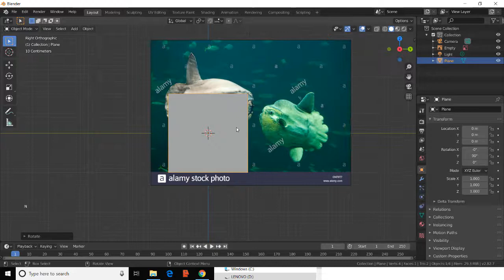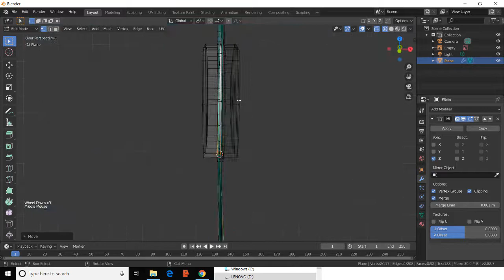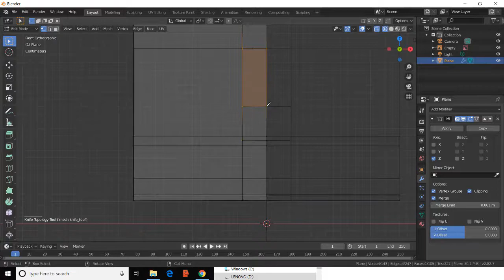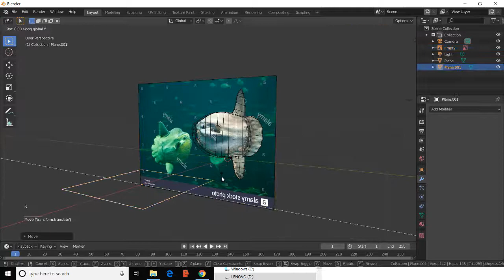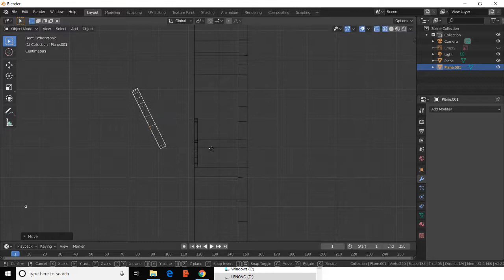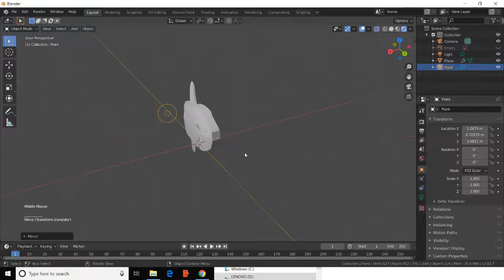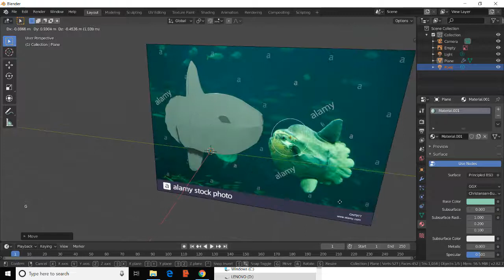Ocean Sunfish in Blender 2.8 Timelapse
Modeling the Ocean Sunfish in Blender 2.8, real time 35mins.